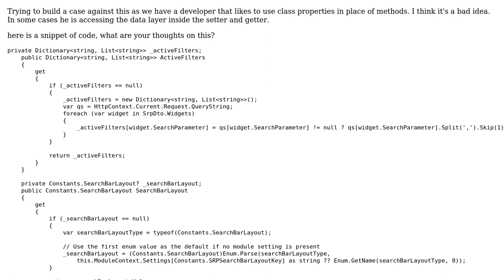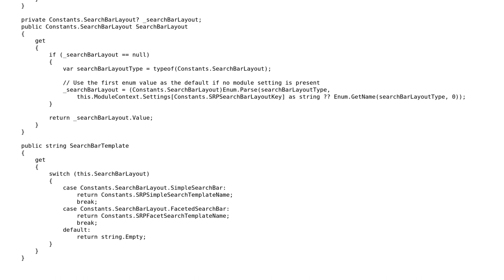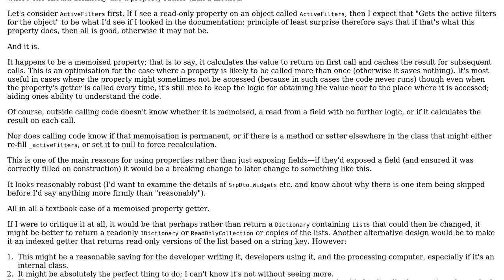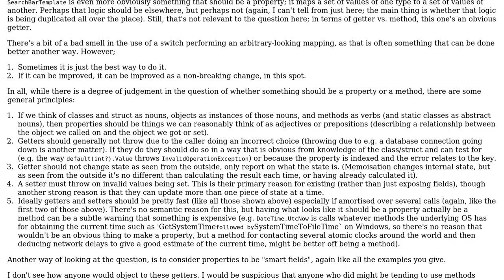Software Engineering: Logic inside class properties setters & getters (3 Solutions!!)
Software Engineering: Logic inside class properties setters & getters